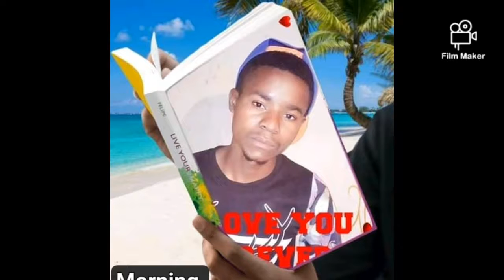JK-Tiz Umujoza I LOVE YOU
Iike it share it and enjoy it